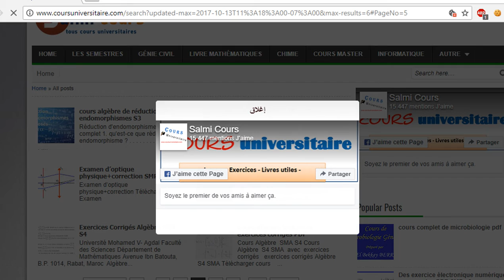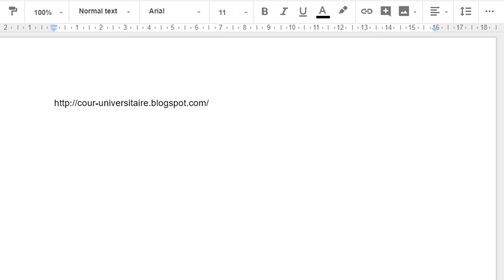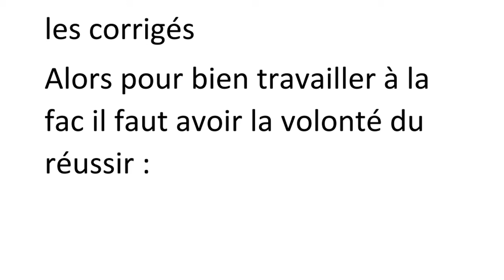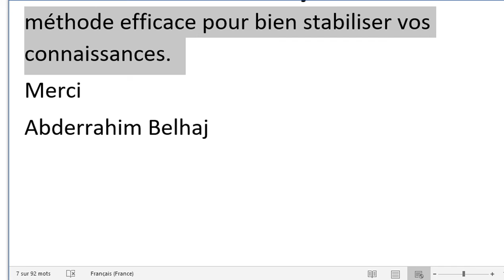Cours Tous les semestres La faculté des sciences Maroc Benmsik casablanca Rabat Marrakech Agadir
كيمياء العضوية,
كيمياء 2 باك,
كيمياء عضوية,
الفيزياء
التجاذب الكوني
التأثيرات الميكانيكية
  الحركة
  مبدأ القصور
  التوتر الكهربائي
  الترانزستور
  المضخم العملياتي
  الكيمياء
الأنواع الكيمئية
 نموذج الذرة
 كمية المادة
التركيز المولي
  التحول الكيميائي + حصيلة المادة
الفيزياء
التجاذب الكوني
التأثيرات الميكانيكية
  الحركة
  مبدأ القصور
  التوتر الكهربائي
  الترانزستور
  المضخم العملياتي
  الكيمياء
الأنواع الكيمئية
 نموذج الذرة
 كمية المادة
التركيز المولي
  ا

Page d'accueil
animationمحاكاة
التناقـص الإشعاعي
قــوانين نيوتـن
المجموعــات المتذبذبة
المظــاهــر الطــاقية